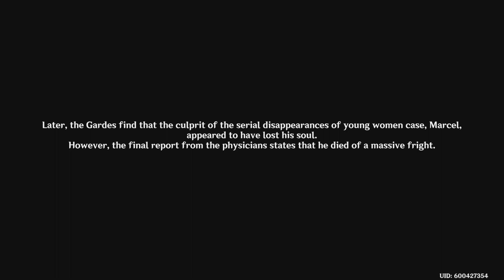Genshin Impact Fontain Archon Quest As Light Rain Falls Without Reason PT3